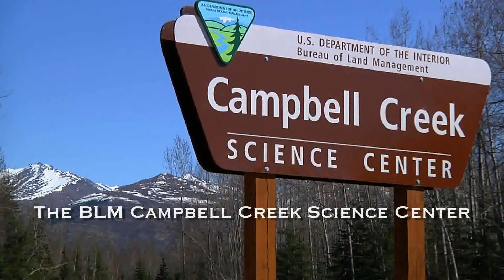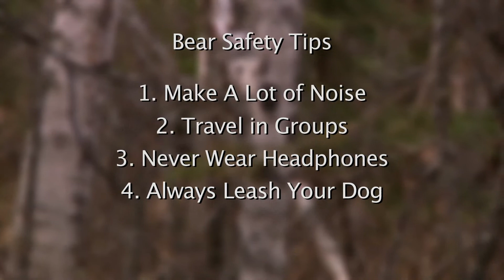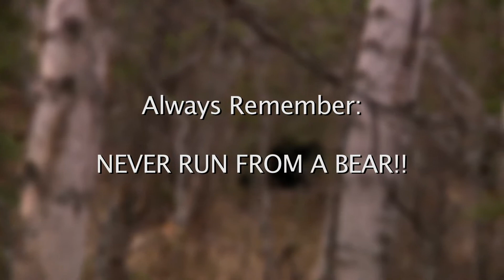BLM Alaska Campbell Creek Science Center: Bear Facts About Bear Safety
Learn about bear safety on BLM's Campbell Tract in Anchorage, Alaska.